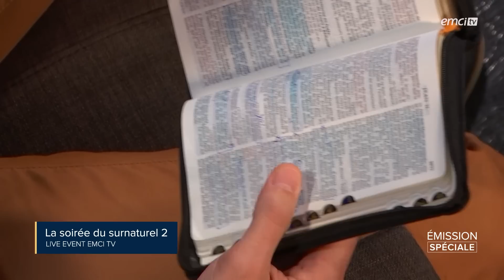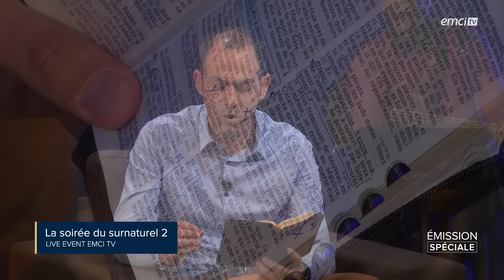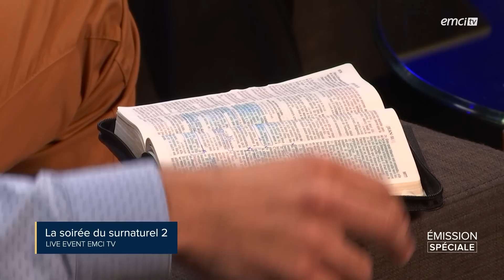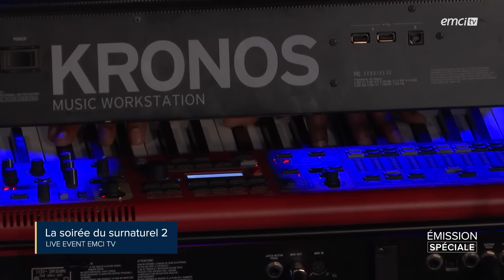La soirée du surnaturel 2 ► Revivez le live du 23 janvier avec le pasteur Marcel Kouamenan - P...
© Émission produite par EMCI TVLa soirée du surnaturel 2 ► Revivez le live du 23 janvier avec le pasteur Marcel Kouamenan - Programmes divers - Marcel Kouamenan